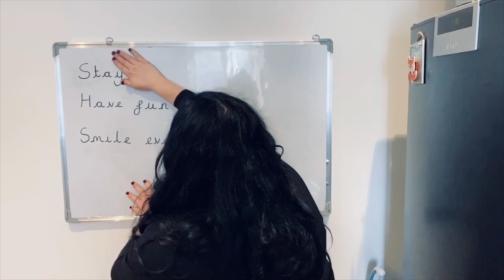A message from all the staff at George Grenville Academy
A video to let the pupils and their families know that we are thinking about them during this difficult time.